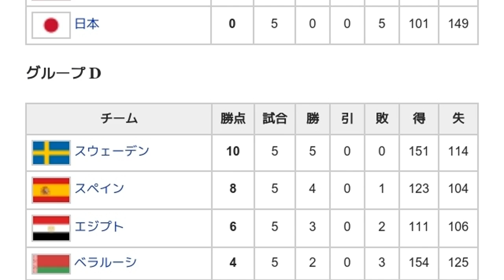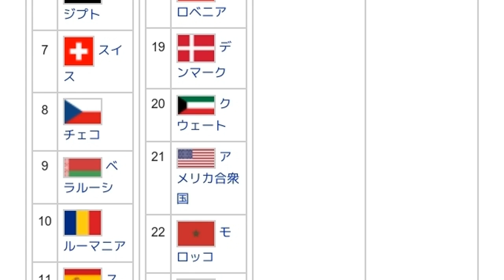「1995年世界男子ハンドボール選手権」とは ウィキ動画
ウィキを動画で読む「1995年世界男子ハンドボール選手権」のウィキ動画です。